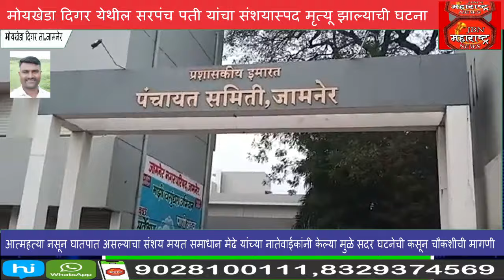मोयखेडा दिगर येथील सरपंच पती यांचा संशयास्पद मृत्यू झाल्याची घटना